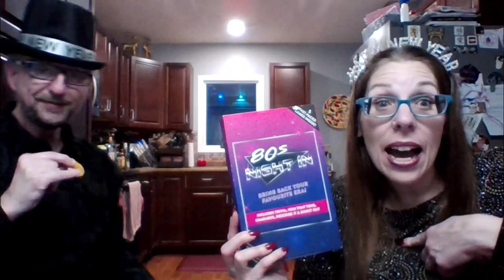New Year's Eve Party Part I - A Melissa Moment Episode #740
When the plans for newyearseve2023 fell though, amelissamoment went to plan B and we had game night! The delightful husband Matthew joined in for trivia games in theoffice seinfeld and pickyourpoison which is a really cool game from @DyceGames capped off with a crazy 80's trivia game that includes humthattune and charades